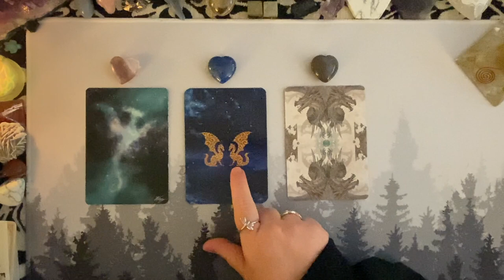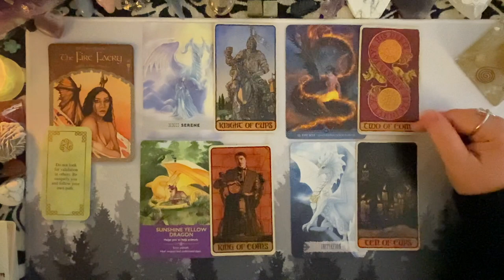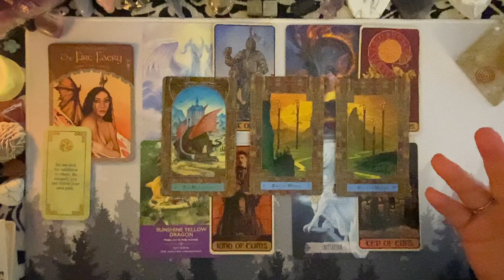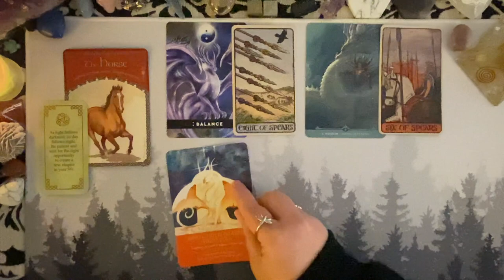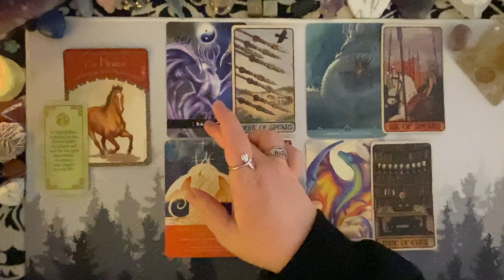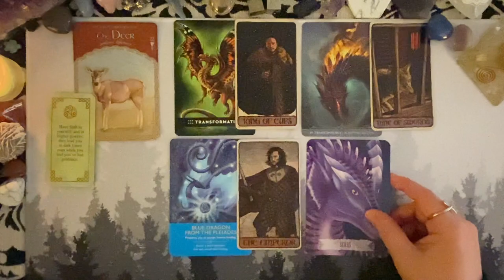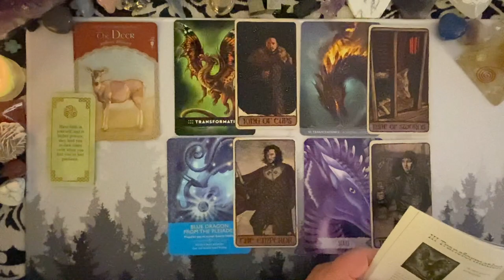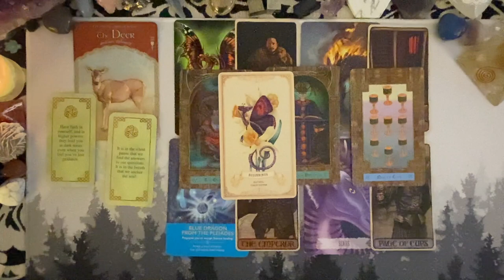🐲🔥PICK-A-CARD🔥🐲 | Do You Believe In Dragon Magic? What Magic Are They Bringing To You This Month?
*Timeless Dragon Energy Tarot Messages*

I am open for Personal Readings:
~Tarot/Oracle
~Mediumship
~Astrology

⏰ TIME STAMPS ⏰
Intro / Pile Selection:  00:00
Pile 1 Purple Fluorite:  01:04
Pile 2 Blue Aventurine:  18:28
Pile 3 Ocean Jasper:  34:23

Energy Exchange / Donation -  if you found this reading was helpful by bringing you a bit of clarity or guidance. 🙏🏻